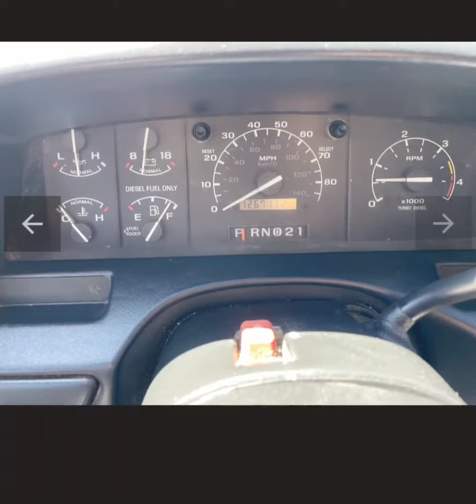1997 Ford F350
Price : $20,500 (obo)
Condition : Excellent
Year : 1997
Make : Ford
Model : F350
Trim Level/ Package : Xlt
# of Cylinders : 8
Engine Displacement : 7.3
Fuel Type : Diesel
Transmission Type : Automatic
Drive : RWD
Cab Style : SuperCab
Bed Length : Long Bed
Mileage : 126000
Location : Las Vegas, NV, USA

Selling a beautiful 1997 f-350 XLT with the infamous 7.3 POWERSTROKE! With only 126k original miles, running and driving excellent truck stops on a dime with cold A/C. No engine lights or oil leaks, it’s 2wd for more towing capacity power windows and door locks equipped with trailer brakes and rear airbags like new tires plenty of tread. Clean title asking for $20,500 open to cash offers.